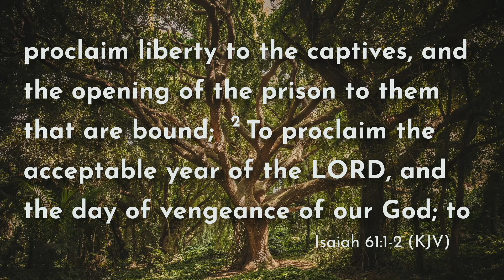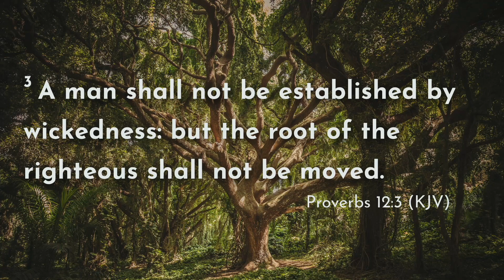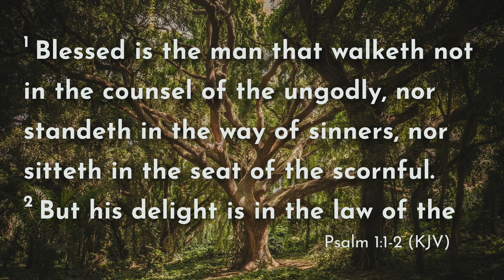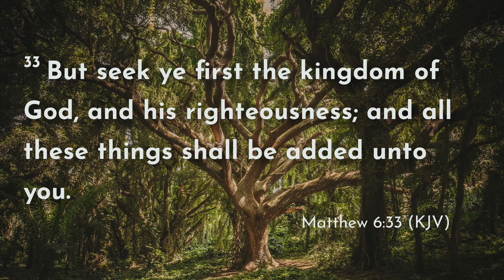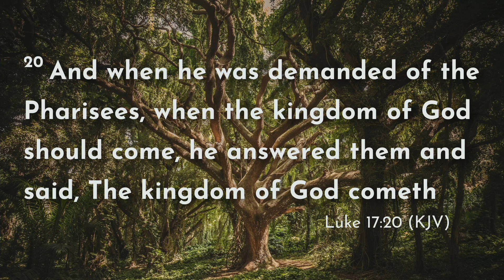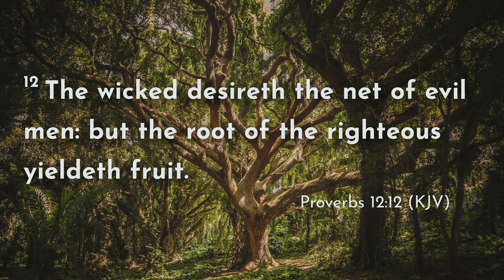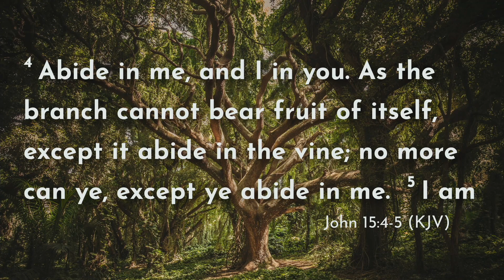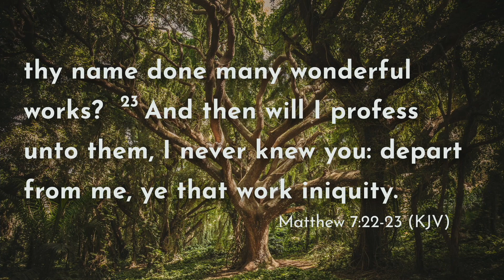A Righteous Tree - Derek McGee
Sunday evening service on August 25th, 2024.